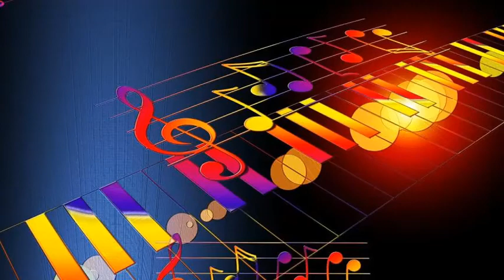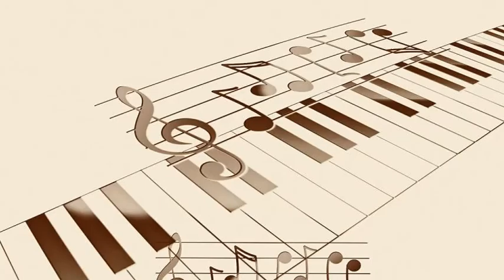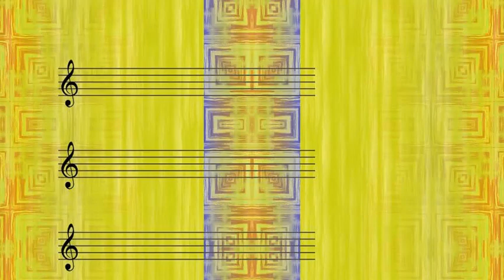Sarah Vaughan - Black Coffee